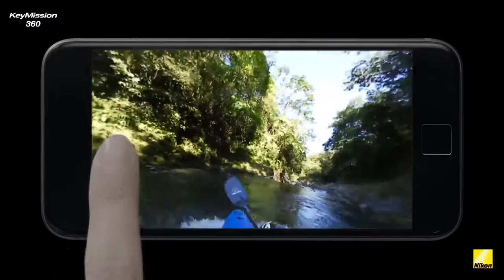Nikon KeyMission 360, an all new action camera